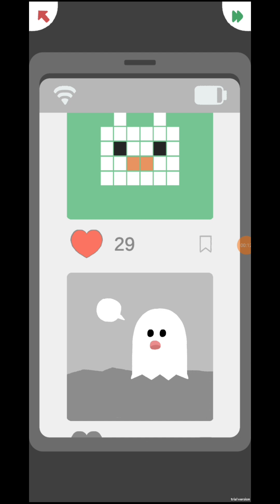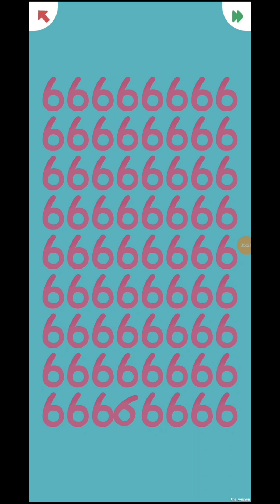JUEGO DE ASMR. SASTIFAYING NOT TALKING.